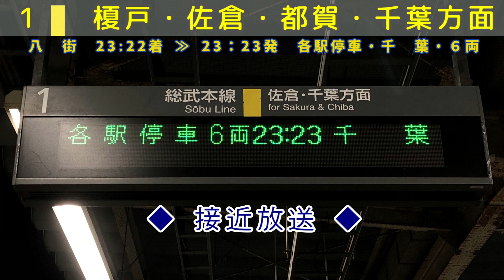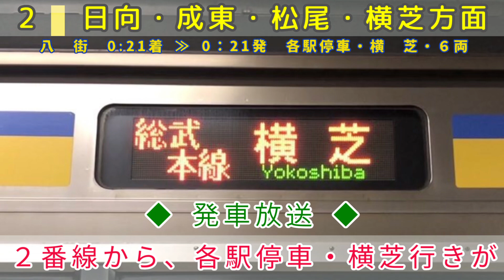【旧放送】〈JR総武本線〉八街駅 最終電車 放送集 【房総新標準型放送】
JR総武本線・八街駅 ・最終電車・放送集です。

★終電のみ「お乗り遅れの無いように、ご注意下さい。｣と放送が聴けるのが特徴的です。

※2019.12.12～｢旭型放送｣に更新されました。

0:00 オープニング
①千葉行き【最終】
0:07 [接近放送]・(各駅停車)千葉行き[最終]❻両・①番線(女声)
0:35 [発車メロディ]・[発車放送]

②横芝行き【最終】
0:50 [接近放送]・(各駅停車)横芝行き[最終]❻両・②番線(女声)
1:19 [発車放送]・(各駅停車)横芝行き
1:32 [発車メロディ]・すすきの高原V1(余韻切り)

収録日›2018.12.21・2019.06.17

【旭型放送】〈JR総武本線〉八街駅 全番線 接近放送＋発車メロディー｢スプリングボックス｣｢すすきの高原｣